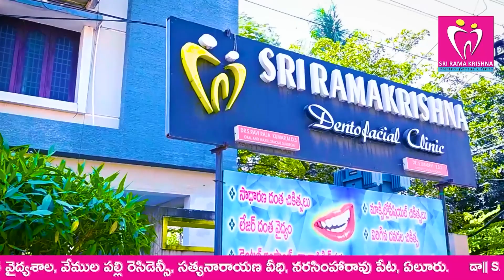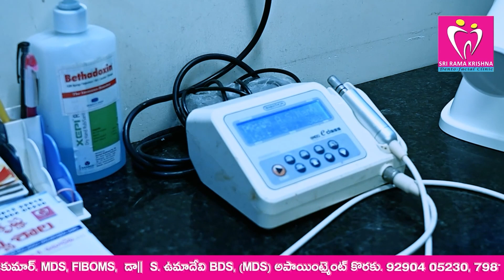అభివృద్ధిలో కార్మికులు సహకారం అవసరం.. బడేటి